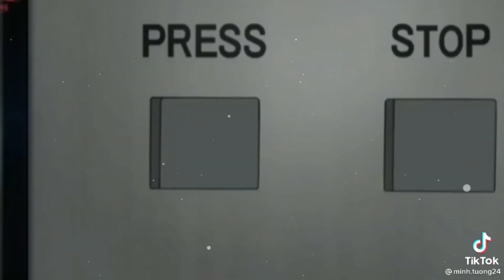#35 Conan và các nhân vật trong Conan cực ngầu | Tổng hợp TikTok Conan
Tổng hợp TikTok về Conan Thám Tử Lừng Danh#35
Nếu mọi người muốn mình tổng hợp tiktok về cái gì thì hãy bình luận phía bên dưới ạ ^-^